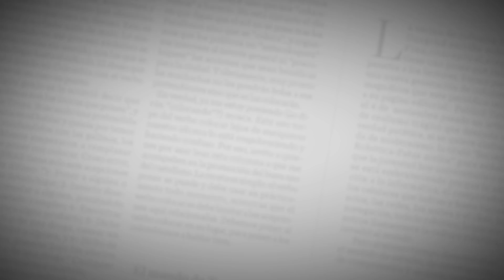Vargas Lleras presenta propuestas de infraestructura para el caribe